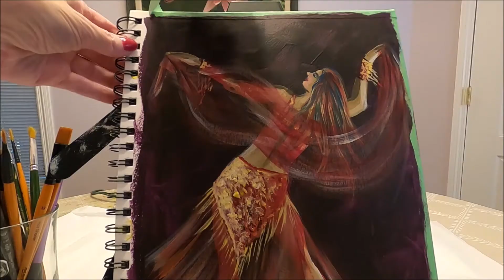30-Day Painting Challenge - #20 The Dancer with Paulina Art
Hello my friends!  This is painting #20 of the  30-Day painting challenge!
In this video, I will be drawing and painting the human form, a dancer, using simple sketching and painting techniques that anyone can learn.
I also wanted to convey the dancers movement by adding strokes to the veil and skirt.  I hope you enjoy this video as much as I enjoyed painting it, and I hope you learn something new as well!
You are all welcomed to join the challenge.  I will be posting a new painting every day for the month of June.

Colors I used in this painting:  Titanium White, Yellow Ochre, Deep Cyan,  and Crimson.

In this video, I'm working with the Mont Marte 24 pc acrylic paint set, link to my review

Link to other acrylic paint set reviews